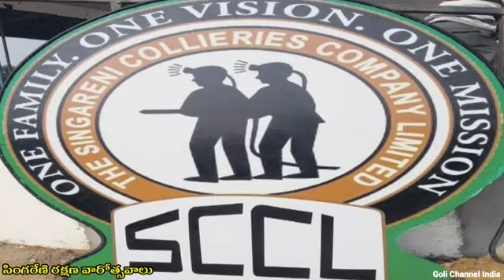సింగరేణి రక్షణ వారోత్సవాలు | SCCL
Writer . Macharla mallesh
Singer . Kasarla Mallesh
Moon light studio
Video Editing Goli Ravinder